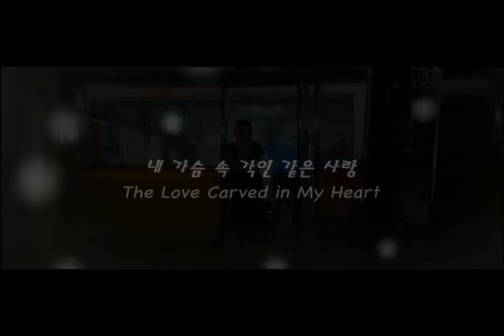[Eng Sub] Cloud Staircase (구름계단) Trailer